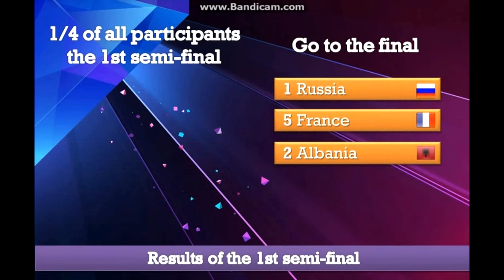Eurovision 2014 My own version of graphic design of live